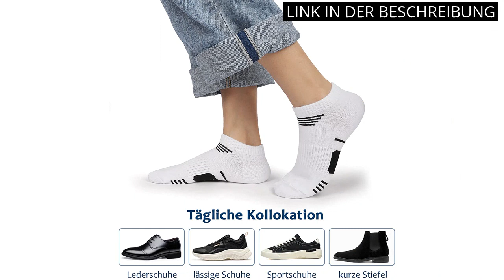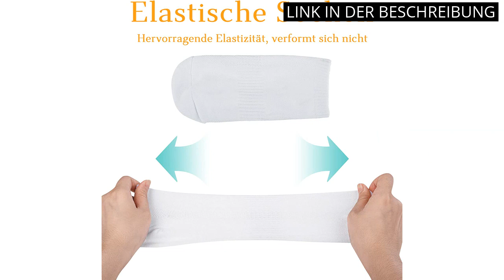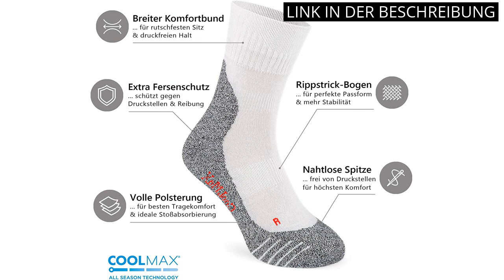【Basic-Sneaker für Damen】Die 7 besten Basic-Sneaker für Damen 🤓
✋  Hier sind die 7 besten basic-sneaker für damen auf dem Markt.

🔽🔽🔽 KAUFEN-LINKS BASIC-SNEAKER FÜR DAMEN 🔽🔽🔽

1) Abboos Sneaker Damen Atmungsaktiv Laufschuhe Turnschuhe Sportschuhe Leichtgewichts Fitness Jogging Walkingschuhe Straßenlaufschuhe Freizeit rutschfeste Outdoor Sports Tennis Schuhe

2) YouShow Sneaker Socken Herren Damen 10 Paar Kurze Halbsocken Quarter Baumwolle Unisex

3) NUOZA 10 Paar Sneaker Socken Herren Damen Kurze Sportsocken Baumwolle Laufsocken Atmungsaktive Unisex Halbsocken Multipack

4) NUOZA 10 Paar Sneaker Socken Herren Damen Baumwolle Schwarz Weiß Grau Kurze Halbsocken Unisex

5) SSERHEHK Sportschuhe Laufschuhe Atmungsaktiv Leichte Turnschuhe Gym Fitness Sneaker für Herren Damen36EU-46EU

6) ORIGINAL BASICS 2/4/8 Paar Multi Sportsocken Herren & Damen Coolmax®

7) ASICS Damen Gel-Nimbus 24 Sneaker, 43.5 EU

* Zeitindikatoren (Timestamps) *

00:00 - Intro
00:05 - 1) Abboos Sneaker Damen Atmungsaktiv Laufschuhe Turnschuhe...
00:43 - 2) YouShow Sneaker Socken Herren Damen 10 Paar Kurze...
01:19 - 3) NUOZA 10 Paar Sneaker Socken Herren Damen Kurze...
01:49 - 4) NUOZA 10 Paar Sneaker Socken Herren Damen Baumwolle...
02:21 - 5) SSERHEHK Sportschuhe Laufschuhe Atmungsaktiv Leichte...
03:00 - 6) ORIGINAL BASICS 2/4/8 Paar Multi Sportsocken Herren &...
03:28 - 7) ASICS Damen Gel-Nimbus 24 Sneaker, 43.5 EU...
03:58 - Outro